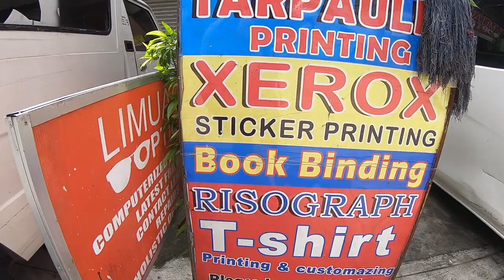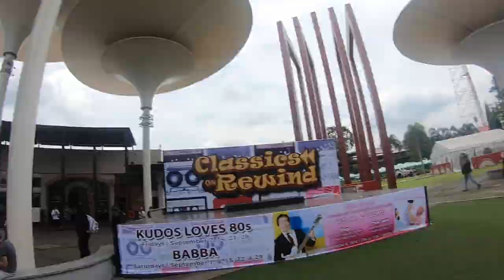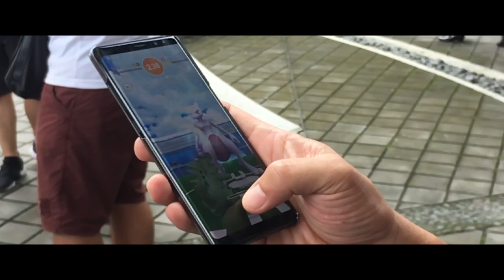A PERFECT MEWTWO ENCOUNTER?? - Silph Scope #48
It's my NINTH EX RAID! Is this Mewtwo the one I have been searching for? I also met probably the most interesting person in an EX Raid. Also Stickers! ENJOY!

Follow The Sylph on Social Media for Updates, Tips, AR Shots, Behind-The-Scenes stuff and more!